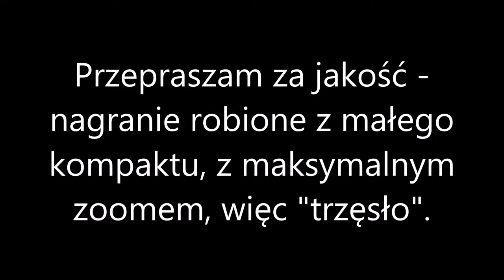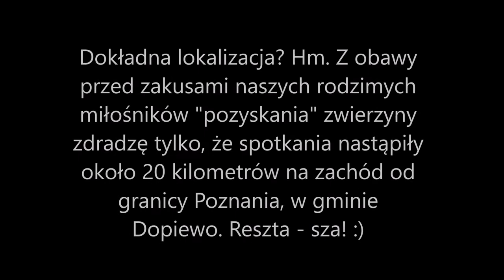Dzikie muflony pod Poznaniem!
W roku 2020 zadziwił mnie nie tylko koronawirus. Jeszcze bardziej widok dziko żyjących muflonów niedaleko Poznania.